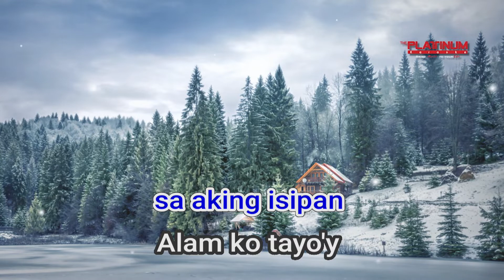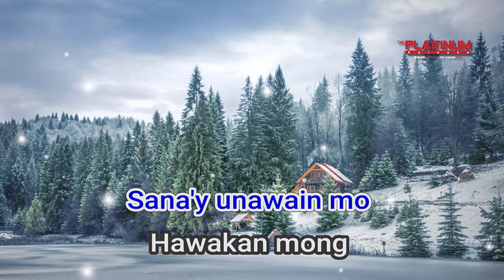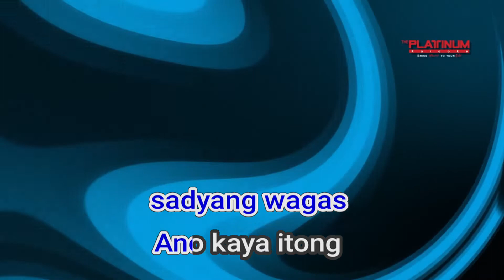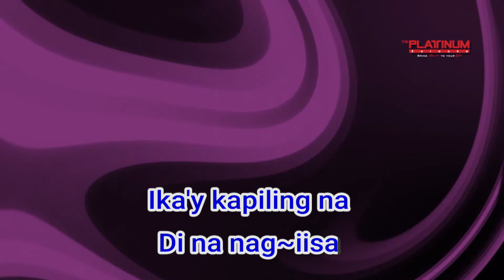08190 Di Nag Iisa Regine Velasquez